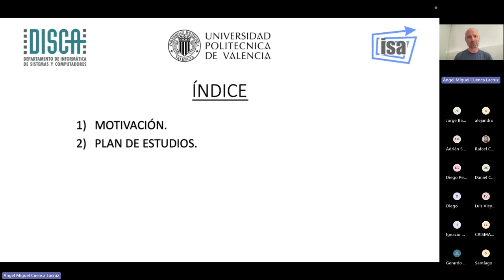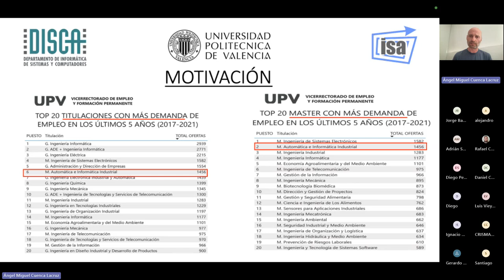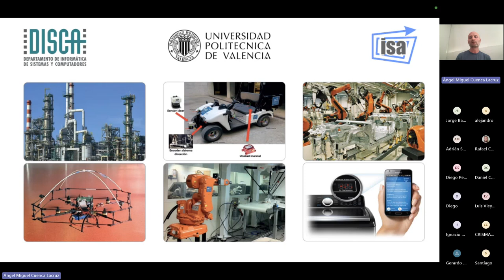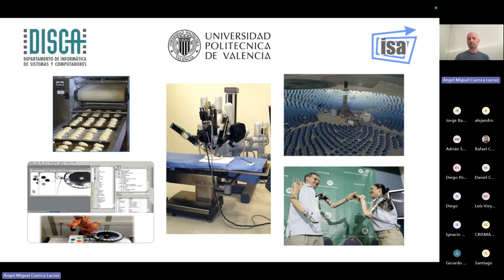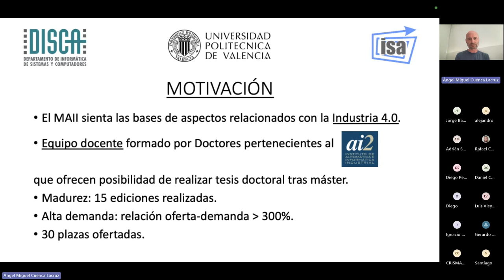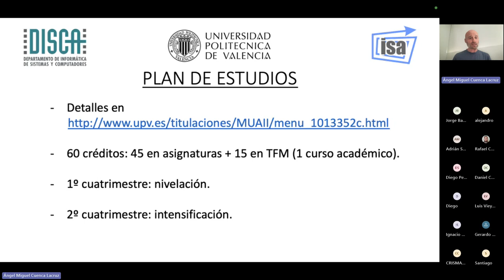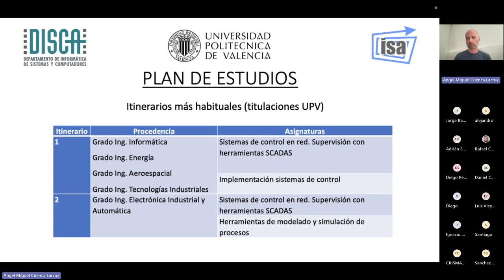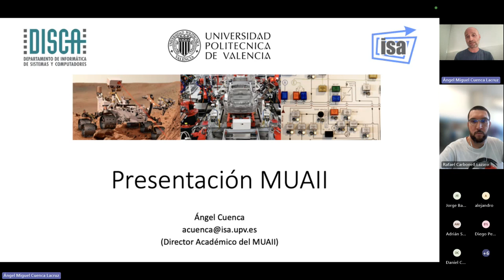Máster Universitario en Automática e Informática Industrial - Webinar 2024 - UPV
Máster Universitario en Automática e Informática Industrial

Webinar 2024